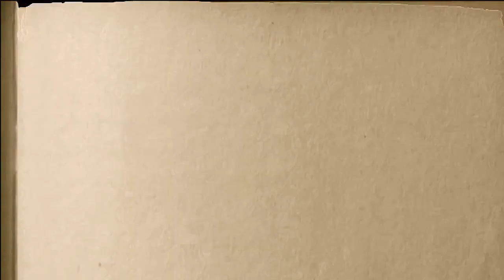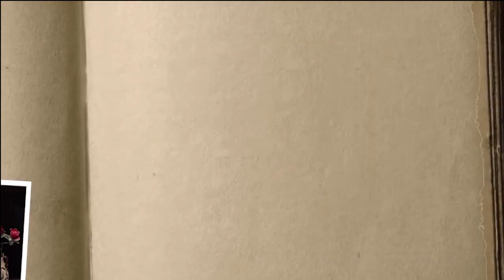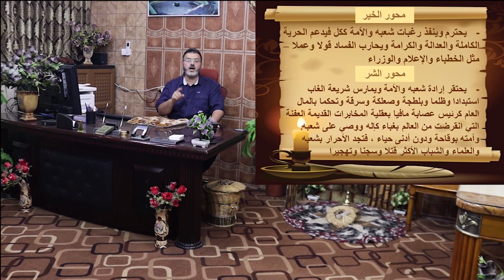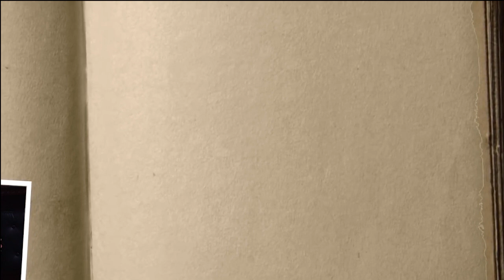الكتاب - برومو 4 - تعريف محور الخير والشر بامتنا - Alketaab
اعظم بشارة حقيقية لعام 2022

الطائفية
العصبية
الحزبية
 صراع السلطة
الهوى
المناطقية
القبلية
العنصرية
المصالح الشخصية
القعود
الاماني
الانحراف
سوء الخلق
ضياع الوقت
الفرقة والاختلاف
ردات الفعل
الخيانة والعمالة
السلبية
علماء السلطان
الغفلة
الفقر
النجاسة
التردد
الخوف
الاجماع ... السنة ... القرآن ... الرسول الحبيب ... الله ... كتاب نهضة الامة الاسلامية ووحدتها.
يا شباب امة الحبيب المصطفى صلى الله عليه وسلم
كفانا هزوا ولعبا ، تعالوا الى الله وان شاء الله سننتصر به
دعونا نعرف من الآن فصاعداً كيف سيكون نهجنا وسلوكنا باذن الله
من الضروري قبل ان نبدا ان نعرف
تعريف محور الخير والشر في امتنا كمواقف وافعال وليس كاشخاص
يجب العلم بشكل واضح ويقيني
انه باذن الله لا علاقة لنا باحد
ولا نعرف اي مخلوق مشهور لحد هذه اللحظة
ولا نعرف اي مسؤول ولسنا معاديين لاي شخص
ليس فقط في الامة ، ولكن في كل البشر
سيكون عملنا وامرنا فقط من اجل المواقف والافعال
من هو محور الشر الذي يصنف بناءا على مواقفهم وافعالهم؟
ومحور الخير بناء على مواقفه وافعاله
اذا اخبرتني ان احدهم فعل ما تفعل الشياطين والشرور ، فينطبق عليه ان يكون من محور الشر.
واذا اراد احد من محور الشر الاصلاح فنحن معه وسوف ندعمه
وبالتالي ، فان الامر يتعلق بالمواقف وليس العداء للاشخاص
والان سيتوجه دعمنا كشعوب ان شاء الله الى محور الخير في امتنا
سيكون انتقادنا بسلمية راقياً هادئة، لاحظوا بطريقة سلمية .. بسلمية يا شباب، لا نخرج عن هذا المسار.راقية ، هادئة ، لا تحمل عنفًا ، او تخريبًا ، او حتى تعطيلا
او حتى صراع على السلطة لمحور الشيطاون الشر بامتنا
ومبتعدين عن السياسة
يا شباب لم نكره شيئًا مثل السياسة
خربت بيت امتنا صراع على الكراسي والسياية ، خلونا بعيدين عن هذا
والمحوران المعني بهما المواقف وليس الاشخاص
فحتى من محور ابليس فان فعل خيرا سنقف بجانبه فورا ونعمل على سلامته الكاملة باذن الله
والآن ناتي الى المواصفات الرئيسية لمحور الخير والشر في امتنا
وكل هذا على اي اساس يا شباب
هل نحن من مزاجنا صنفنا هذا؟ نحن لا نعرف الناس
وقلنا انا وجّهنا الامر كله الى الله ورسوله
  وكان الامر باذن منهم وتعليم من عليه الصلاة والسلام متكرر
وبناء على هذا وصفنا محور الخير ومحور الشيطان وهو محور الشر
فمحور الخير داعما لله ولرسوله ولكتابه واسلام وامته قولاً وعملاً
نذكر مثال - مثل المناهج التعليمية من مصلحة من انها تعادي الدين الاسلامي
ما هي مصلحة المسلمين في تغيير المناهج الاسلامية؟ لحساب الاعداء والكيان الصهيوني من ينظر لهذا
سبحان الله ادوات التعليم كلها متخلفة
 المناهج متخلفة وطرق التعليم متخلفة من سنين
يدرس الطلاب ثم يرمون كل شيء. اساليب قديمة
كل هذا لم ينظروا اليه لتطويره ، عقدتنا على الدين الاسلامي
اما محور الشر فهو موتآمر على الله ورسوله وكتابه واسلامه وامته عملا ، وهو دائمًا يكذب في قوله
محور الخير يحترم وينفذ رغبات شعبه والامة ككل فيدعم الحرية الكاملة والعدالة والكرامة ، ويحارب الفساد قولاً وعملاً. ونذكر امثلة مثل الخطباء في المساجد.
تعطيه الخطبة وتراقبه وتخبره بما يقول وبما لا يقول .وليس له دخل ان يتكلم  عن فقه الواقع او اي شيء آخر.
هم في الحقيقة الغوا صلاة الجمعة بهذه الاجراءات
لا ادري كيف يصعد الخطيب اليوم ويتكلم في هذه الظروف